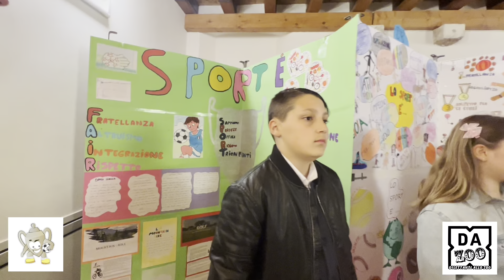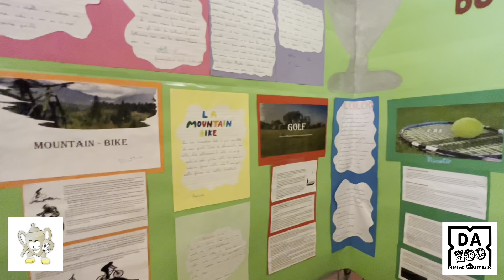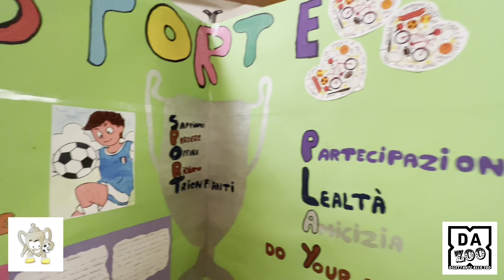Concorso Bardolino Champions Cup - Da Zoo